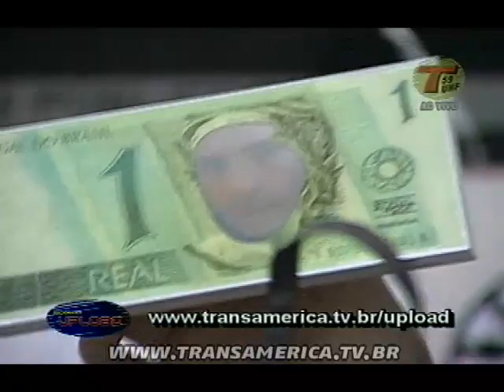Tv Transamérica - Amigo secreto no Programa Upload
Confira o amigo secreto realizado pela banda XPREX no programa Upload.